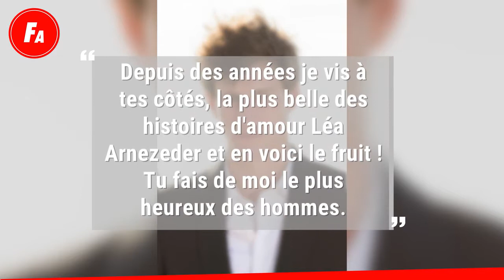Jean Baptiste Maunier Bientôt Papa Qui Est Sa Compagne, Léa Arnezeder